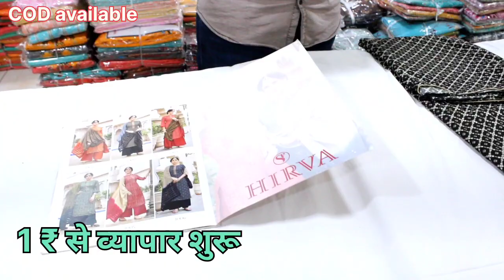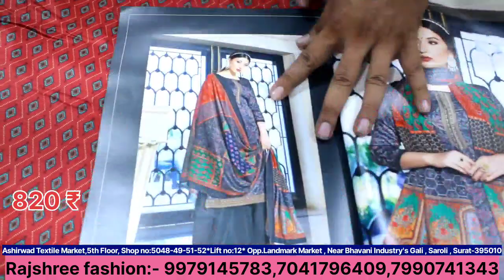Pakistani patch work suit with karachi dupatta, पाकिस्तानी सूट, karachi work dupatta wholesale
5th Floor,
Shop no:5050
Lift no:12
Opp.Landmark Market , Near Bhavani Industry's Gali , Saroli , Surat-395010
Gujarat (India)

अस्वीकरण :
यह वीडियो केवल शिक्षा के उद्देश्य से आपको सूरत में कपड़ा बाजार और दुकान के विवरण से संबंधित जानकारी प्रदान करने के लिए बनाया गया है। किसी भी प्रकार के व्यवसाय में किसी भी प्रकार के लाभ या हानि के लिए टेक्सटाइल हब (Textile Express) और यूट्यूब (YOUTUBE) जिम्मेदार नहीं होंगे। कृपया अपने स्वयं के जोखिम पर व्यवसाय करने पर विचार करें.

अपने Shop की  वीडियो बनाने के लिए हमे   Whatsapp पे मैसेज  करे  : 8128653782,   (pls don't call)

suit with dupatta,
patch wale suit,
suit with price,
pakistani suits,
pakistani suit,
dupatta,
patch work suit with chiffon dupatta,
designer suit,
patch work suits,
ladies suit,
pakistani readymade suit,
pakistani suit new design,
embroidered patch work suit with chiffon dupatta for women,
new design in pakistani suit,
suit,
pakistani suit manufacturer in surat,
pakistani suits wholesale,
pakistani suit catalouge,
orignal pakistani suit,
pakistani pech work suits